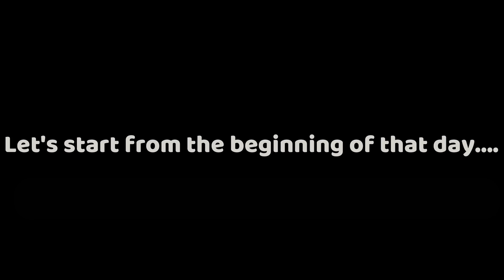jammu to poonch |poonch city ,valley |jammu and kashmir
this vlog is an adventrous ride from jammu to poonch in winter season pooch is covered with ,white layer of snow and that is so stunning.but ,when i reached poonch in end of november, there is snow far away but,lots and lots of rain ,which is soo cold in winter season.it became one of the most adventrous ride of my life.

most dangerous and adventurous ride of my life.
if you really want to check some adventure ride ,this is the place to go on ,jammu to poonch in winter is absolute adventrous ride.this ride is one of the most adventrous ride of my life .

Song
Sky High
Artist
Elektronomia Nightcore
AEI (on behalf of NCS); Featherstone Music (publishing), ASCAP, LatinAutor, UNIAO BRASILEIRA DE EDITORAS DE MUSICA - UBEM, and 12 Music Rights Societies

Song
Eternal Minds
Artist
Waysons
AEI (on behalf of NCS); Featherstone Music (publishing), LatinAutor, ASCAP, and 3 M